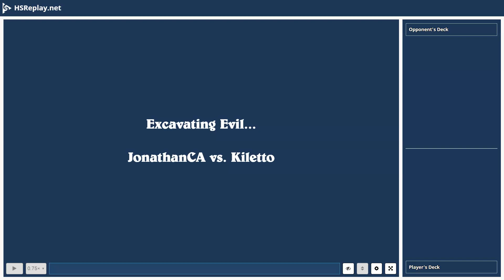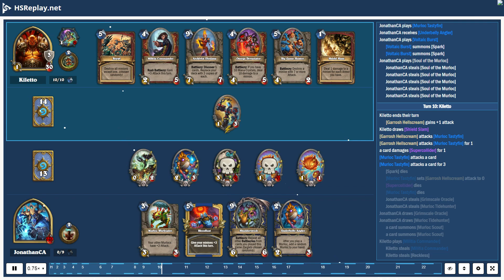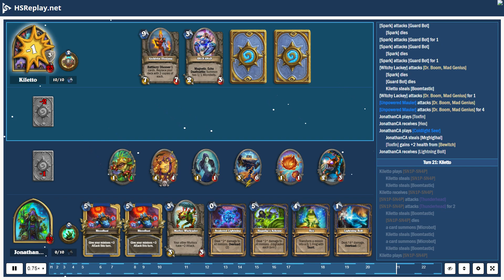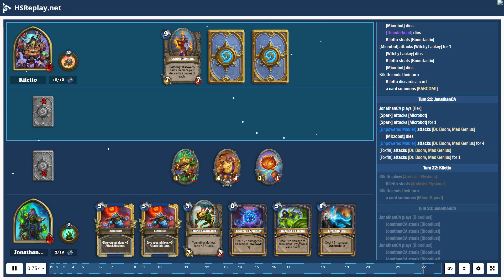ProGaming - Hearthstone, Control Warrior(12) vs Murloc Shaman(12) by Kiletto and JonathanCA, Rank...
ProGaming - Hearthstone, Control Warrior(12) vs Murloc Shaman(12) by Kiletto and JonathanCA, Ranked - Standard (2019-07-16)

Cards:  Eternium Rover, Omega Assembly, Shield Slam, Town Crier, Warpath, Weapons Project, Ironbeak Owl, Shield Block, SN1P-SN4P, Militia Commander, Omega Devastator, Big Game Hunter, Brawl, Dyn-o-matic, Harrison Jones, Supercollider, Zilliax, Dr. Boom, Mad Genius, Archivist Elysiana, Grimscale Oracle, Murloc Tidecaller, Sludge Slurper, Voltaic Burst, Hench-Clan Hogsteed, Murloc Tidehunter, Soul of the Murloc, Underbelly Angler, Coldlight Seer, Murloc Warleader, Hench-Clan Hag, Murloc Tastyfin, Thunderhead, Bloodlust, Swampqueen Hagatha, Hagatha the Witch, Shudderwock

Battle Log:

# Mulligan
# Turn  1:  Kiletto
JonathanCA  steals [Soul of the Murloc]
Kiletto  draws [Town Crier]
JonathanCA  draws [Murloc Tidehunter]
Kiletto  draws [Militia Commander]
Kiletto  mulligans [Militia Commander]
JonathanCA  draws [Sludge Slurper]
Kiletto  mulligans [Shield Slam]
JonathanCA  steals [Murloc Tidehunter]
JonathanCA  draws [Murloc Warleader]
JonathanCA  steals [Sludge Slurper]
JonathanCA  draws [Soul of the Murloc]
JonathanCA  steals [Murloc Warleader]
Kiletto  draws [Brawl]
Kiletto  plays [Town Crier]
Kiletto  steals [Town Crier]
Kiletto  draws [Zilliax]
# Turn  1:  JonathanCA
JonathanCA  ends  their  turn
JonathanCA  steals [Hench-Clan Hogsteed]
JonathanCA  draws [Hench-Clan Hogsteed]
JonathanCA  plays [Sludge Slurper]
JonathanCA  receives [Kobold Lackey]
# Turn  2:  Kiletto
Kiletto  ends  their  turn
Kiletto  draws [Dyn-o-matic]
Kiletto  plays [Armor Up!]
[Garrosh Hellscream] gains  2  armor
[Town Crier] attacks [Sludge Slurper]
[Town Crier] attacks [Sludge Slurper] for  1
# Turn  2:  JonathanCA
[Town Crier] dies
[Sludge Slurper] dies
JonathanCA  draws [Murloc Tastyfin]
JonathanCA  steals [Murloc Tastyfin]
JonathanCA  plays [The Coin]
JonathanCA  plays [Murloc Tidehunter]
a card summons [Murloc Scout]
# Turn  3:  Kiletto
# Turn  3:  JonathanCA
JonathanCA  draws [Bloodlust]
JonathanCA  steals [Bloodlust]
JonathanCA  plays [Kobold Lackey]
[Kobold Lackey] damages [Town Crier] for  2
JonathanCA  plays [Soul of the Murloc]
[Town Crier] dies
[Murloc Scout] attacks [Garrosh Hellscream]
[Murloc Scout] attacks [Garrosh Hellscream] for  1
[Murloc Tidehunter] attacks [Garrosh Hellscream]
[Murloc Tidehunter] attacks [Garrosh Hellscream] for  2
# Turn  4:  Kiletto
Kiletto  draws [Eternium Rover]
Kiletto  plays [Militia Commander]
Kiletto  steals [Militia Commander]
Kiletto  steals [Reckless]
[Militia Commander] attacks [Murloc Tidehunter]
[Militia Commander] attacks [Murloc Tidehunter] for  5
[Murloc Tidehunter] dies
# Turn  4:  JonathanCA
JonathanCA  draws [Hench-Clan Hag]
JonathanCA  steals [Hench-Clan Hag]
JonathanCA  plays [Hench-Clan Hag]
a card summons [Amalgam]
[Kobold Lackey] attacks [Garrosh Hellscream]
[Kobold Lackey] attacks [Garrosh Hellscream] for  1
# Turn  5:  Kiletto
Kiletto  draws [Shield Block]
[Militia Commander] attacks [Hench-Clan Hag]
[Militia Commander] attacks [Hench-Clan Hag] for  2
Kiletto  plays [Dyn-o-matic]
Kiletto  steals [Dyn-o-matic]
[Militia Commander] dies
[Dyn-o-matic] damages [Kobold Lackey] for  1
[Dyn-o-matic] damages [Hench-Clan Hag] for  1
[Dyn-o-matic] damages [Murloc Scout] for  1
[Dyn-o...